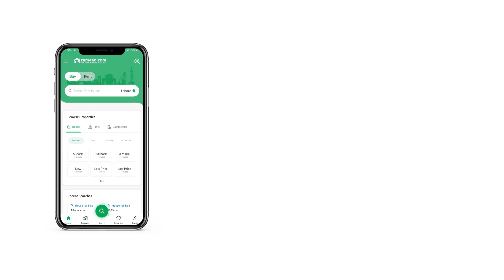5 MARLA RESIDENTIA PLOT FOR SALE IN PARK VIEW CITY ISLAMABAD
Park View City H Block 5 Marla Possession Plot Available For Sale.
Park View City CDA approved housing project in zone 4 Islamabad
15 mint drive in Serena Hotel Islamabad
H block
5 Marla
Possession able plot for sale.
This Residential Plot is ideally located in Park View - Block H Islamabad.

 This Park View - Block H is currently at the top of our listings. Take our word, and sign up for it quickly. Properties in Islamabad at a price that meets your budget.